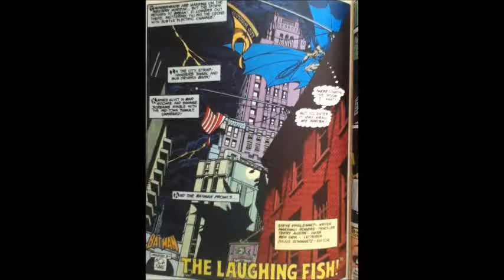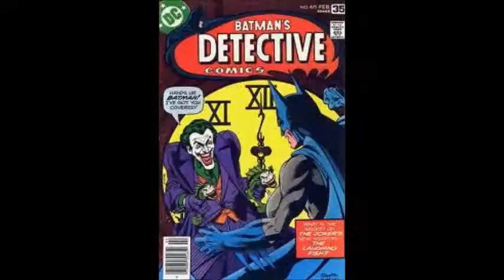Detective Comics No.475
The Joker poison's the fishes of Gotham City, which gives the animals smiling faces.